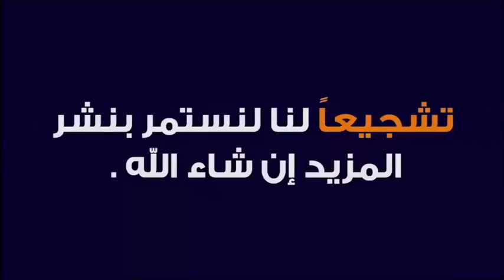هذه هي أسرار إستجابة الدعاء بإذن الله 🕌 مع الدكتور طيب كريبان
جديد 2020 : الدعاء المستجاب بإذن الله 🕌  مع الدكتور طيب كريبان
 ▬▬▬▬▬▬ஜ۩☺۩ஜ▬▬▬▬▬
 ▬▬▬▬▬▬ஜ۩☺۩ஜ▬▬▬▬▬
⛔ أحبابي الكرام ، إذا أعجبكم الفيديو رجاءاً لا تنسوا :

 ▬▬▬▬▬▬ஜ۩☺۩ஜ▬▬▬▬▬
مواضيع سابقة

🕌 عَنْ أَبِي هُرَيْرَةَ، عَنِ النَّبِيِّ صَلَّى اللهُ عَلَيْهِ وَسَلَّمَ قَالَ:
 ▬▬▬▬▬▬ஜ۩☺۩ஜ▬▬▬▬▬
⚠️ توضيح مهم ❗

 ▬▬▬▬▬▬ஜ۩☺۩ஜ▬▬▬▬▬
# هاشتاغ الموضوع #